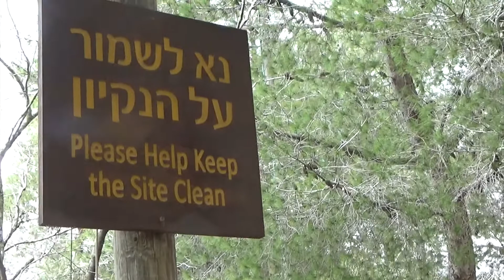Uma viagem inesquecível Israel -Silo lugar aonde ficou o Tabernáculo por quase 400 anos.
Um dos lugares que mais senti a presença de Deus foi Silo.
Silo terra do profeta Samuel ,terra aonde foi feito o tabernáculo e ficou ali por quase 400 anos ,ate hoje podemos encontrar ali cacos dos vasos e pratos de barros que eram usados naquela época .
Silo lugar que Ana orou para ter o tao sonhado filho e Deus o entregou Samuel o homem que marcou Israel por ser : Profeta,juiz e sacerdote.
Foi impactante estar ali ,para mim foi muito especial.

1 Samuel 1:3-17
Subia, pois, este homem, da sua cidade, de ano em ano, a adorar e a sacrificar ao Senhor dos Exércitos em Siló; e estavam ali os sacerdotes do Senhor, Hosni e Finéias, os dois filhos de Eli.
E sucedeu que no dia em que Elcana sacrificava, dava ele porções a Menina, sua mulher, e a todos os seus filhos, e a todas as suas filhas.
Porém a Ana dava uma parte excelente; porque amava a Ana, embora o Senhor lhe tivesse cerrado a madre.
E a sua rival excessivamente a provocava, para a irritar; porque o Senhor lhe tinha cerrado a madre.
E assim fazia ele de ano em ano. Sempre que Ana subia à casa do Senhor, a outra a irritava; por isso chorava, e não comia.
Então Elcana, seu marido, lhe disse: Ana, por que choras? E por que não comes? E por que está mal o teu coração? Não te sou eu melhor do que dez filhos?
Então Ana se levantou, depois que comeram e beberam em Siló; e Eli, sacerdote, estava assentado numa cadeira, junto a um pilar do templo do Senhor.
Ela, pois, com amargura de alma, orou ao Senhor, e chorou abundantemente.
E fez um voto, dizendo: Senhor dos Exércitos! Se benignamente atentares para a aflição da tua serva, e de mim te lembrares, e da tua serva não te esqueceres, mas à tua serva deres um filho homem, ao Senhor o darei todos os dias da sua vida, e sobre a sua cabeça não passará navalha.
E sucedeu que, perseverando ela em orar perante o Senhor, Eli observou a sua boca.
Porquanto Ana no seu coração falava; só se moviam os seus lábios, porém não se ouvia a sua voz; pelo que Eli a teve por embriagada.
E disse-lhe Eli: Até quando estarás tu embriagada? Aparta de ti o teu vinho.
Porém Ana respondeu: Não, senhor meu, eu sou uma mulher atribulada de espírito; nem vinho nem bebida forte tenho bebido; porém tenho derramado a minha alma perante o SENHOR.
Não tenhas, pois, a tua serva por filha de Belial; porque da multidão dos meus cuidados e do meu desgosto tenho falado até agora.
Então respondeu Eli: Vai em paz; e o Deus de Israel te conceda a petição que lhe fizeste.

Josue 18;1
O tabernáculo é levantado em Siló
18 E toda a congregação dos filhos de Israel se ajuntou em Siló, e ali armaram a tenda da congregação, depois que a terra foi sujeita diante deles.